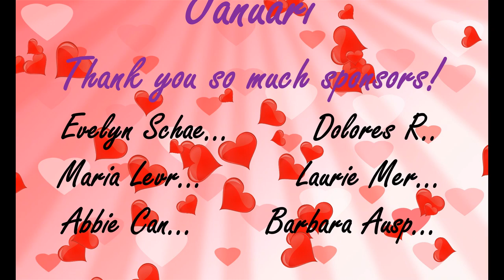165. Resin combined with Dot Art. First Layer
Resin combined with Dot Art. In this video you will see me start another resin dot Art project.

Materials used:
THE NETHERLANDS
DecoArt Verf
ENGLAND
Art Alchemy Paint
USA
Stonecoat Art Coat
Silicone Mold 6 inch
Dotting Tools
ColourArte Rezin Arte Bling It Gold
ColourArte Primary Elements Sweet Lavender
ColourArte Primary Elements French Lilac
Vallejo Pouring Medium
DecoArt Silver
Art Alchemy Crocus Fields
Art Alchemy Royal Blue
Art Alchemy Rich Turquoise
DecoArt Americana Petal Pink
DecoArt Americana Bahama Blue
AUSTRALIA
Le'Rez